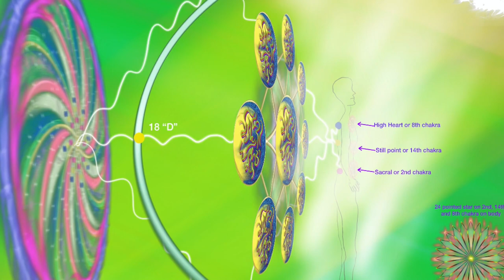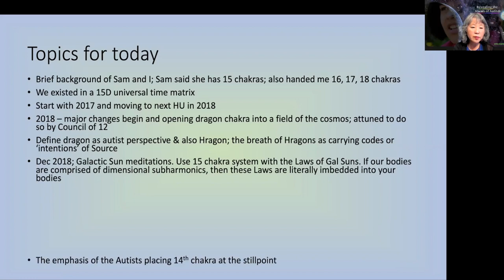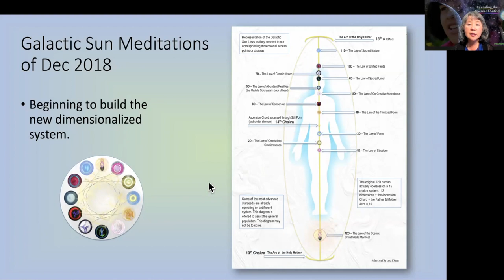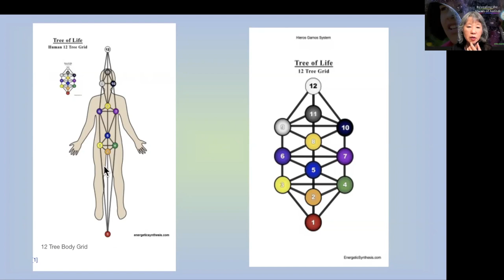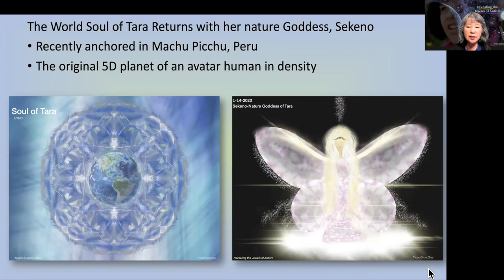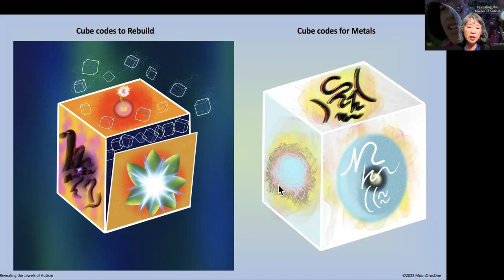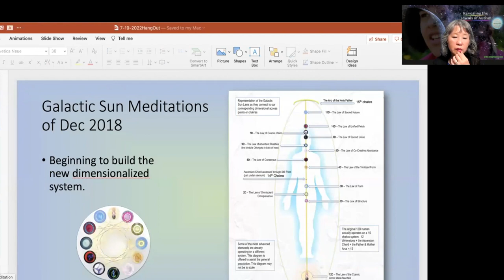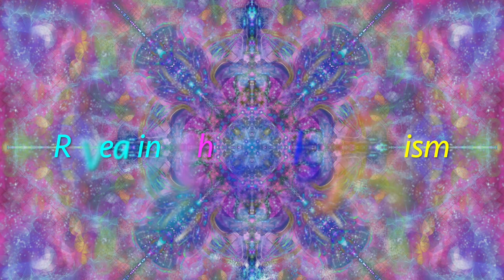VLOG Excerpt | July 19th 2022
It was A LOT but I think very informative about the last 5 years. I discussed what I experienced with Samantha and the Autists, and what the Autists contributed via the new 18 dimensionalized system and a Herkimer diamond shaped light body grid. The meeting was almost 2 hours which includes a powerful meditation! Scroll all the way down for the download link.
•Brief background of Sam and I; Sam said she has 15 chakras; also handed me 16, 17, 18 chakras
•We existed in a 15D universal time matrix
•Start with 2017 and moving to next Harmonic Universe (HU) in 2018
•2018 – major changes begin and opening dragon chakra into a field of the cosmos; attuned to do so by Council of 12
•Define dragon as autist perspective & also Hragon; the breath of Hragons as carrying codes or ‘intentions’ of Source
•Dec 2018; Galactic Sun meditations. Use 15 chakra system with the Laws of Gal Suns. If our bodies are comprised of dimensional subharmonics, then these Laws are literally imbedded into your bodies
•The emphasis of the Autists placing 14th chakra at the stillpoint
•Transitioning to an 18 dimensionalchakra system.
•The light body and its Herkimer diamond
•Mother’s White Dragon Sun to stabilize the new dimensionalized system.
•The World Soul of Tara anchored at Machu Picchu
Meditation:
•Intention: Clear lower 3D timelines
•Bridge all aspects of soul particularly sacral, heart, high heart, and soul star (10th chakra)
•Activate the Mother’s Golden Matrix to stabilize the new multidimensional harmonics and subharmonics
•Activate the 12 Galactic Sun Laws
•Activate TriUne Arc connection to body
•Connect to the World Soul in Machu Picchu